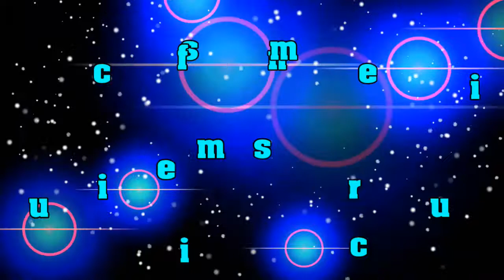music in free music_Mirage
Upbeat ? Positive ? Motivational ? Background ? Ambient ? Business ? Uplifting ? Corporate ? Inspiring ? Happy ? Cinematic ? Epic ? Trailer ? Production Music ? Instrumental ? Music for Youtube ? Music for Vlog ? Soundtrack ? Audiojungle ? Advertising ? Dramatic ? Piano ? Sad ? Emotional ? Extreme Sports ? For Film & Documentary ? Energetic ? Exciting ? For Commercials ? For Showreel ? Romantic ? Technology ? Meditation ? Zen | Memorable inspirational background music for media. We deliver trending tunes.

Exclusive and limited deal:  “Purchase one item and get a complete portfolio (more than 55 tracks) + all future uploads at no cost + your personal license for legal and commercial use“.